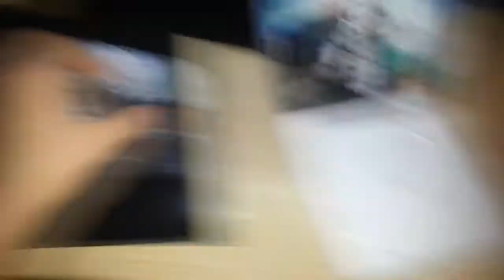"FIVE" M14 ONLY Challenge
M14 Madness in FIVE! Didn't even get Pack-a-Punch!

Rules are to stay within the first room with M14 and Mustangs or 1 Box gun. Players can also buy perks, claymores and the bowie knife along with pack a punch.

Boomkaan

-Ricktness

Call of Duty Black Ops 1 Zombies M14 Challenge in FIVE by Ricktness